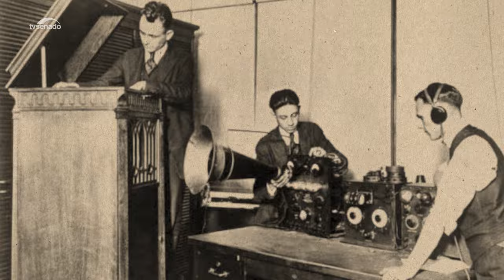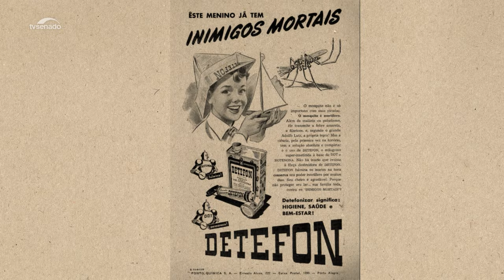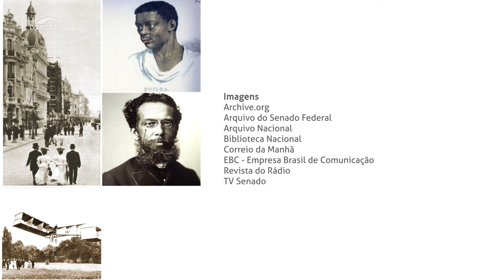Histórias do Brasil - A era do Rádio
25 de setembro é o Dia Nacional do Rádio. O dia foi escolhido em homenagem ao nascimento de Edgar Roquette-Pinto, responsável pela primeira transmissão radiofônica no Brasil.

Conheça mais sobre a história do Rádio em mais um episódio do programa Histórias do Brasil da TV Senado.